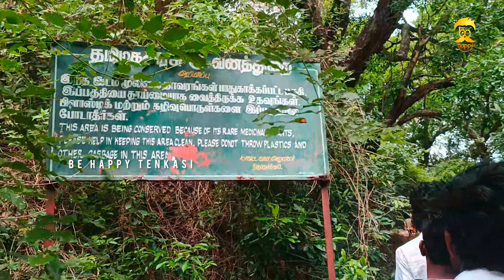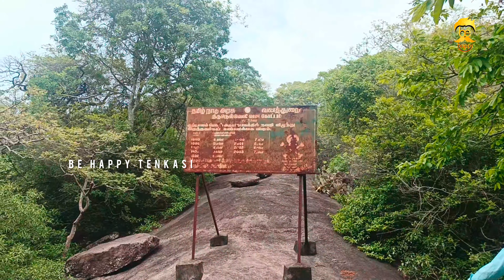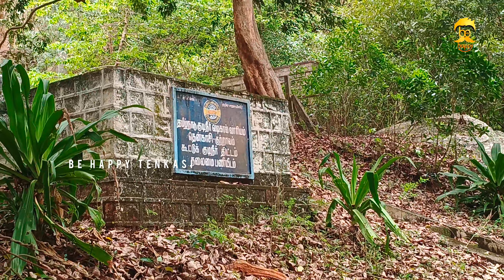அடர்ந்த காடுகள்....இறந்த மணிதர்களின் எண்ணிக்கை பொறிக்கப்பட்ட பலகை.. இதை அனைத்து கடந்து அழகான அருவி..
குற்றாலம் அருவியின் மேல் அமைந்துள்ளது செண்பகதேவி அருவி